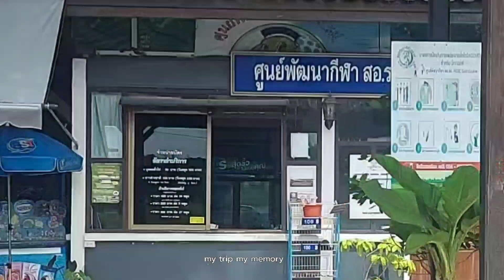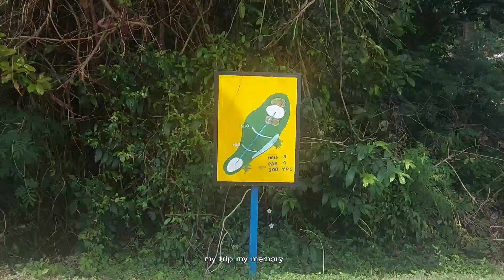สอรฝ.สัตหีบชลบุรี ep.1